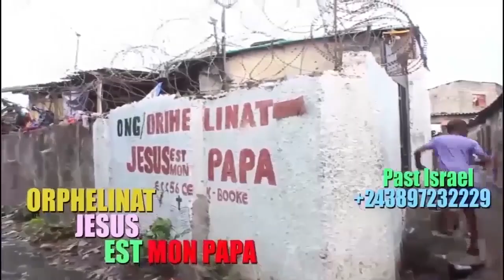TR!STE:OBSEQUES LAMBIO LAMBIO BITUMBA MANDA CHANTE & SHAKA KONGO PONA MBONGO MATANGA ZIMBABWE APANZI